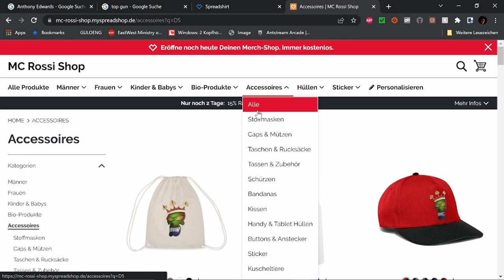Best of Twitch Feb 23 W 2 V 3